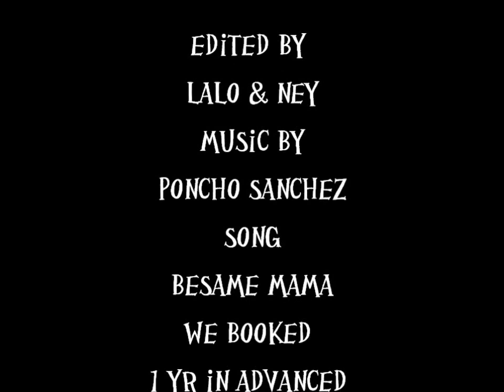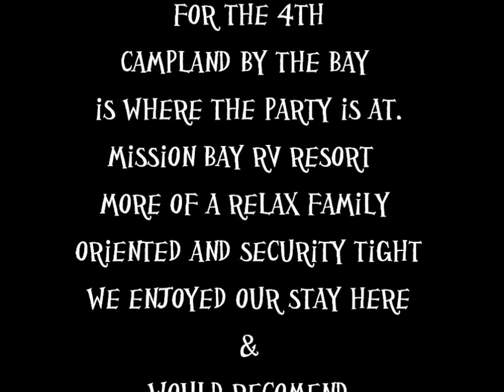Campando 4 de Julio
un poco de nuestra Aventura el 4 de Julio fiestas patrias en
Mission Bay Rv Resort San Diego CA
artist-Poncho Sanchez
song- Besame Mama
camera-FujiXP10